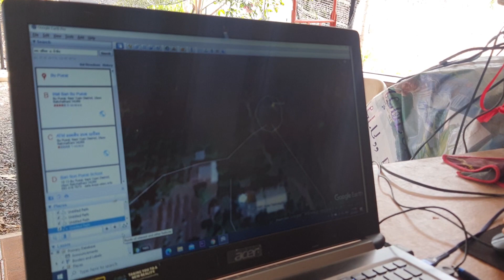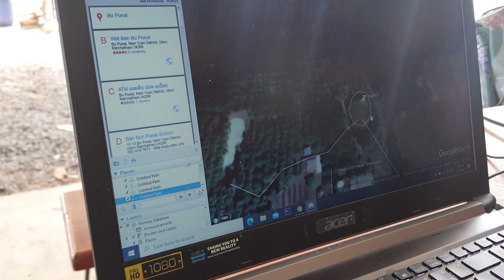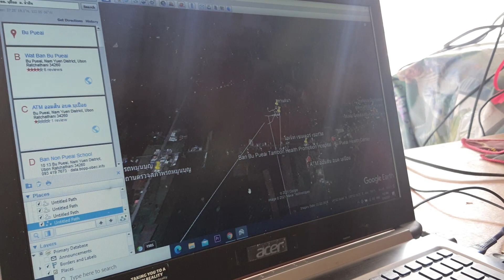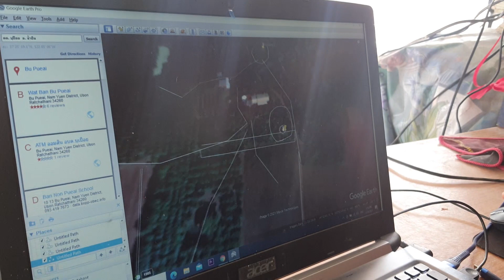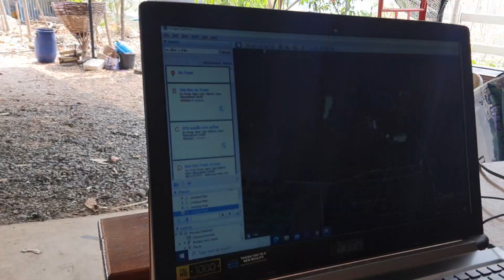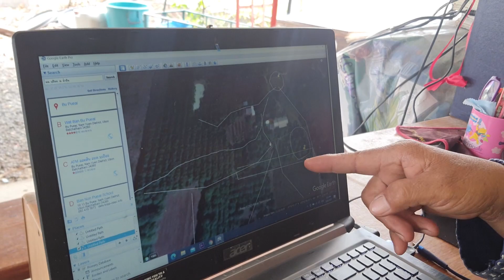EP. 501 ออกแบบธนาคารน้ำใต้ดินระบบปิด / ระบบเปิด / โคกหนองนา นศ. ม. ชีวิต (กานติมา อยู่เจริญ)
ออกแบบธนาคารน้ำใต้ดินระบบปิด / ระบบเปิด / บูรณาการโคกหนองนา  ให้ นศ. มหาวิทยาลัยชีวิต คุณกานติมาอยู่เจริญ บ้านบุเปือย ต. บุเปือย อ. น้ำยืน จ. อุบล ฯ